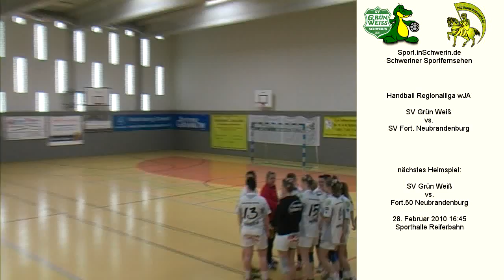Handball Regionalliga wJA 23:25 (10:14) SV Grün Weiß Schwerin vs. SV Fort. Neubrandenburg